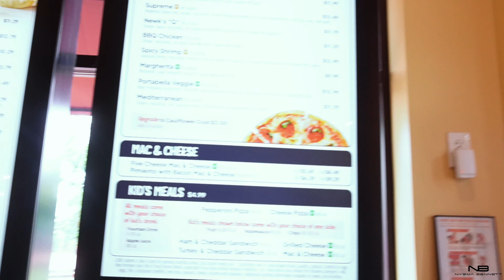VLOGTOBER| VLOGGING IS NOT FOR THE FAINT